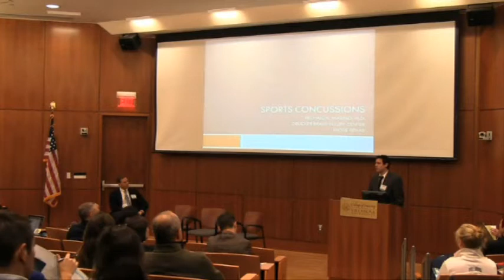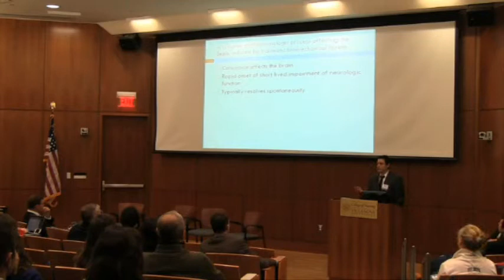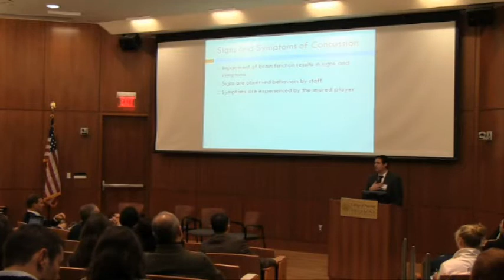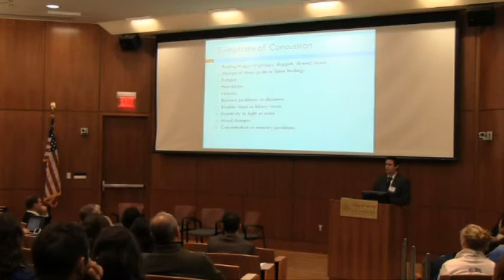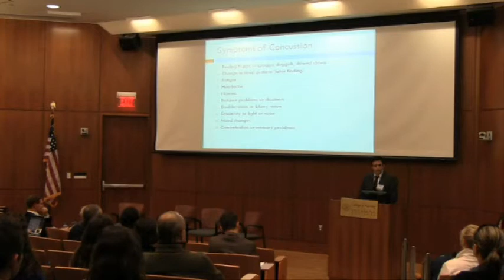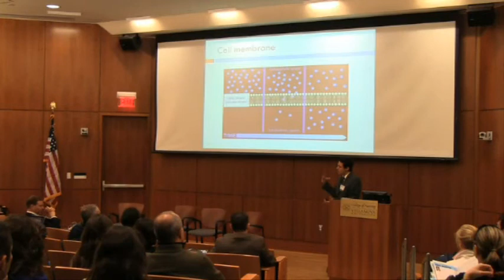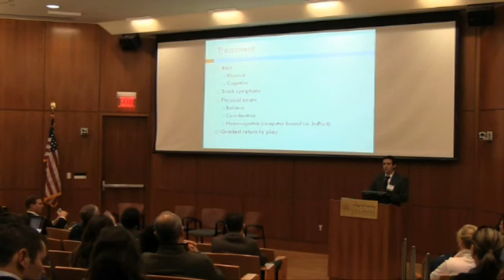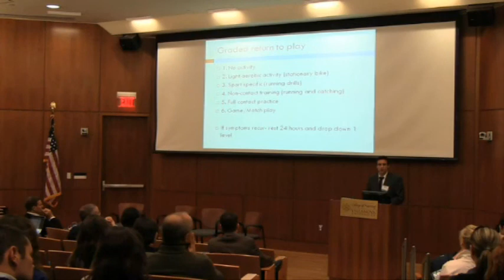MossRehab's Dr. Michael Marino at Access Sports' Symposium on Sports Concussions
An estimated 1.6 million sports-related concussions occur every year. Athletes of all ages—from pee wees to the pros—return to their sport without fully recovering, and are likely to receive another, more devastating concussion.

MossRehab is devoted to curbing this epidemic.

On Wednesday, November 14, MossRehab's Michael Marino, MD, Attending Physician of the Drucker Brain Injury Center spoke about concussions and their possible complications at the Access Sports "An Inside Look: Sports Concussions" presentation and breakfast at Villanova University.

Dr. Marino was joined on the panel by former Philadelphia Eagle Vince Papale and his wife Janet—a former U.S. World Gymnastics team member—who talked about concussions as athletes and parents as their son Vincent has had concussions. Jim Britt,Vice President & COO of the Ed Snider Youth Hockey Foundation addressed concussion awareness in youth hockey. Vince Nicastro Athletic Director of Villanova University and Rosemarie Moser, PhD, Director of the Sports Concussion Center of New Jersey and concussion doctor for the Philadelphia Soul,  participated in a Q&A panel discussion lead by Dr. Marino (who will also be added his insight) which addressed inquiries from event participants.

Access Sports "An Inside Look: Sports Concussions"  was held from 7:00 a.m. till 10:30 a.m. at Villanova's Driscoll Auditorium. Access Sports is a local nonprofit that works to expose at-risk youth or those with disabilities to sports through tickets to sporting events, adaptive sports and educational programs.